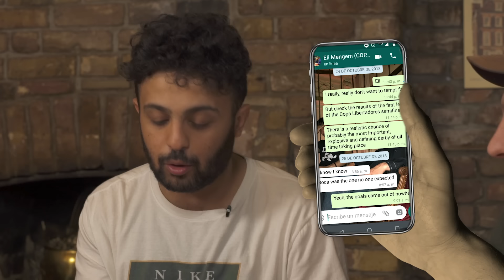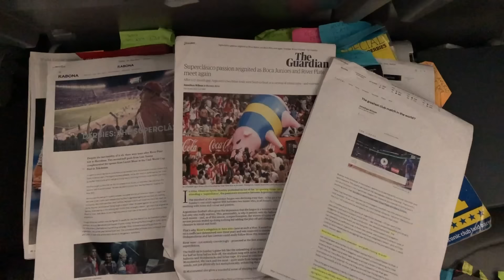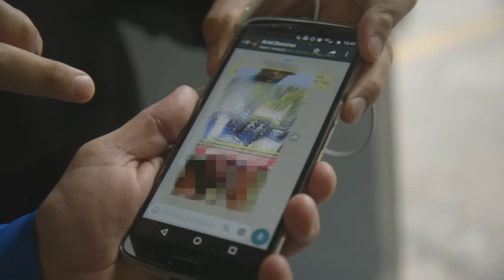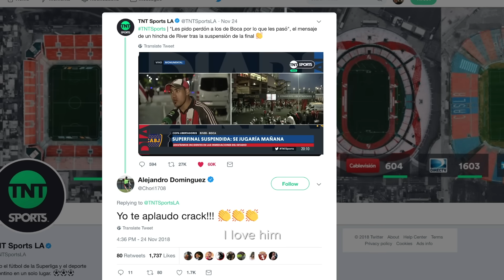Derby Days Diaries | Superclásico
What better way to get in the mood for a brand new series of Derby Days than getting the inside track on some of the biggest and best encounters from Eli and Tino? And we're starting big, with the one that almost killed them: the Superclásico.

Why did Eli wait so long to do a Derby Days on one of the biggest rivalries in world football? What made him cry before the first leg had even kicked off, and when did they know they'd cracked it?

There's all this and much, much more in Derby Days Diaries.